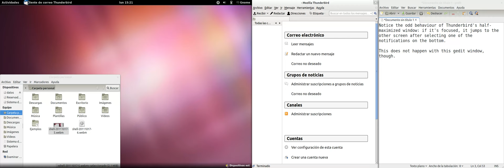BGO 662001: Half-maximized window moves to another monitor after clicking on notification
This is an explanatory video of GNOME Bug 662001 Bug report follows.

When using a dual-monitor setup, some focused half-maximized windows move to the primary monitor after clicking twice on a notification in the bottom. I've only been able to reproduce this using Firefox and Thunderbird, so this might be a problem with the way the handle their windows.

Steps to reproduce:
1) Open Firefox or Thunderbird
2) Half-maximize its window in the secondary monitor
3) Perform some action that shows a notification on the bottom right of the primary monitor (e.g. play something on Rhythmbox, mount an external drive)
4) Give focus to the application window opened in 1)
5) Go to the bottom notification bar, click on the notification to open it and then click on it again to close it

Expected result:
6) Nothing happens

Actual result:
6) Window moves to the primary monitor, half-maximized in the same position as it was

Note that the windows must be focused (4) and that the notification must be closed by clicking on it again (5). If a window is clicked for closing the notification (event (1)), then this bug does not happen.